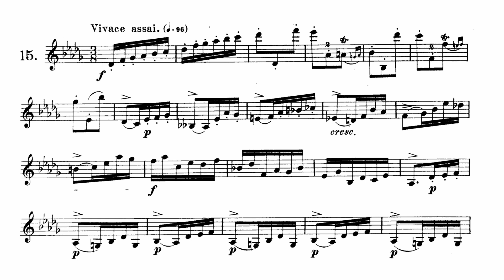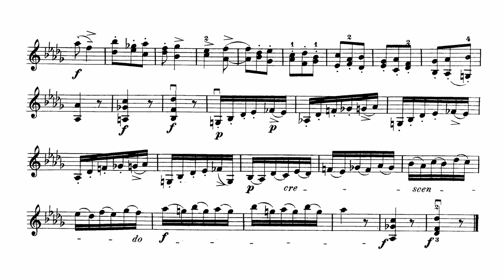Rode - Caprice No.15 for Violin solo, Op.22 with Sheet Music